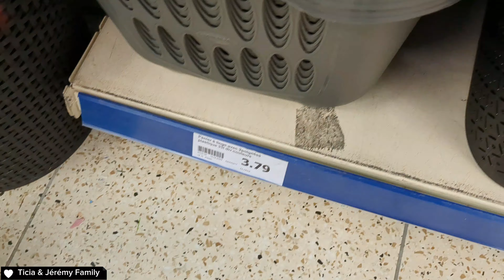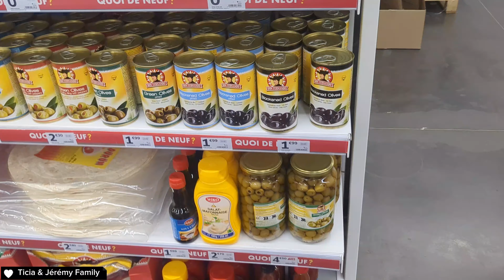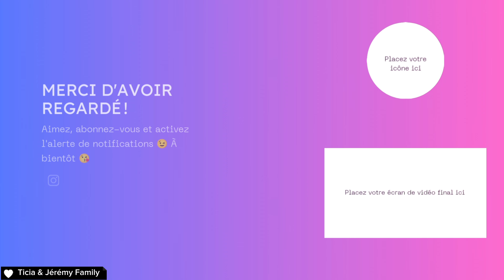VLOG/ C'est la course 😯 déplacement pour les garçons et une invitation / vie de maman×4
Bienvenues sur notre chaîne nous sommes une  et  on vous partage notre quotidien de famille nombreuse.

MAMAN Leiticia  PAPA Jérémy et nos enfants de la plus grande au plus petit ( Ilyana 13 ans  Lowan 12 ans Lenaya 8 ans Ewann 1 ans )
Au programme VLOGS retour de courses recettes Story time Haul et routines ménage.